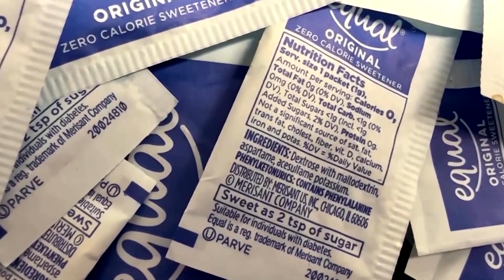'Get used to a less sweet diet' - expert on aspartame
The imminent move to label aspartame as a possible carcinogen will not likely bring any abrupt policy changes but it could impact consumers' behavior, says University of Sussex Professor of Science Policy Erik Millstone.